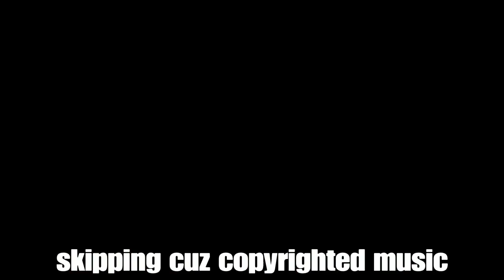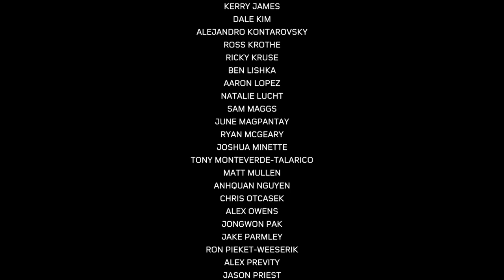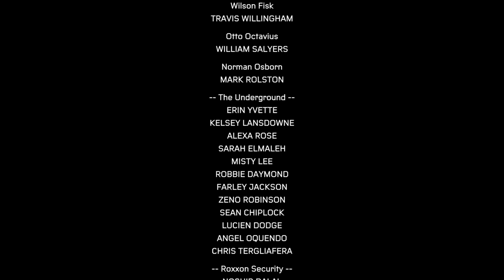Miles Morales | Marvel's Spider-Man: Miles Morales - 22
WHAT A FUN AND BEAUTIFUL END TO A FUN AND visualy buggy GAME!!!

This is the PlayStation 4 version of the game. Captured using PS4's built in recording system.

Join the COMMUNITY!!! Find out my schedule and be notified when I go live or upload!!!

My Links Between Worlds!